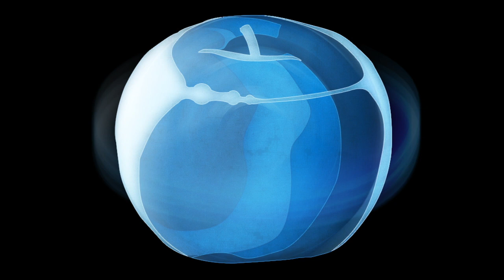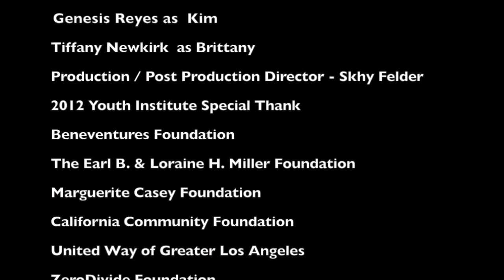Your Typical YouTube Video - Long Beach YI 2012 Alumni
SITE- Long Beach YI 2012
PRODUCTION GROUP- Blue Apple Ent.
TITLE-Your Typical YouTube video
DIRECTOR- Skhy F